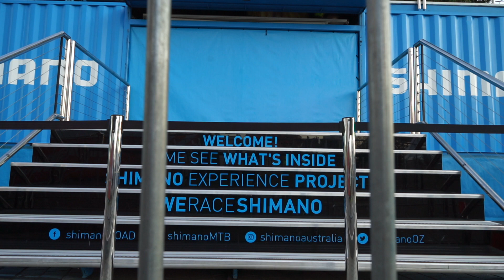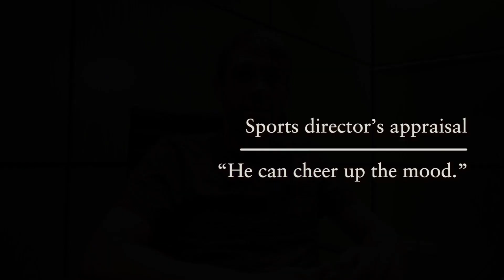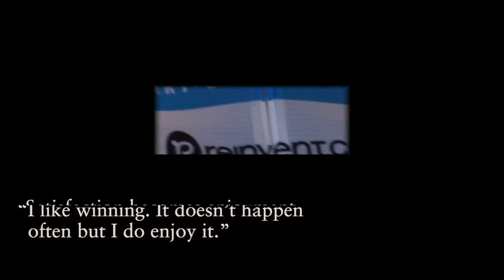Talking Cycling: interview with Alex Dowsett, Israel Start-Up Nation (Part 1)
It didn't take much prompting to get Alex Dowsett to offer a comparison of his former team and a new one in the WorldTour peloton for 2020.
In part one of another extended episode of the TalkingCycling series of interviews, Dowsett talks about the ordeal of riding out a frustrating season, the joy of the new partnership with Israel Start-Up Nation, and he generally covers some other elements of the cycling life that aren't often discussed by professional athletes in such honesty.

(This was recorded after stage two of the 2020 Tour Down Under, the debut race for the first Israeli-registered WorldTour cycling team. Adelaide, South Australia. 23 January 2020.)

This interview will be presented in three parts:
1. Dowsett – the end of TKA... and arrival at Israel Start-Up Nation
2. Racing as a pro cyclist with haemophilia...
3. Talking about time trials, the hour record, cycling equipment... and his education.